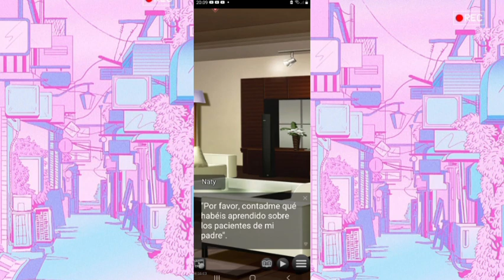MISTERIOS MISTERIOSAMENTE MISTERIOSOS - KISS FROM DEATH - CAP 4